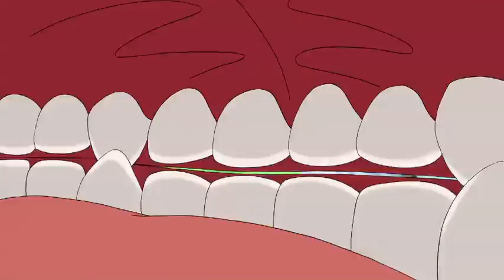Curious George | Official Trailer | Peacock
Curious George is streaming now on Peacock.

A curious little monkey named George sets out on adventures to learn about the world around him.
Peacock.